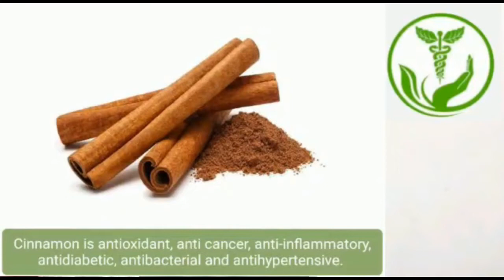Health Benefits of Cinnamon.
Dear Health

Dr. Lopamudra Bhattacharyya (M.D. Ayurveda) consultant Ayurvedic Physician.

For online consultation and suggestion
consultation with Experience Ayurveda Physician.